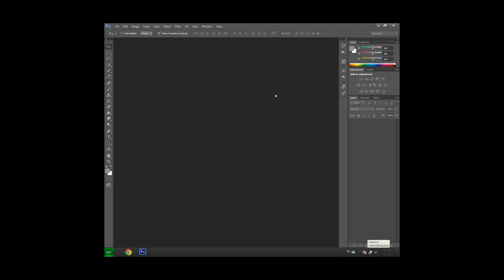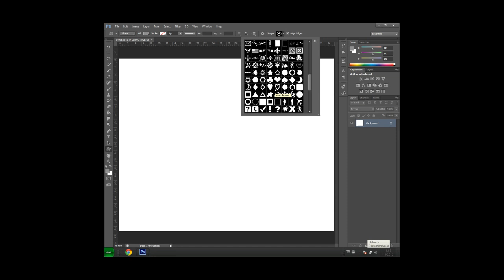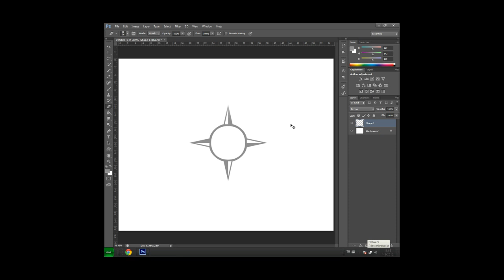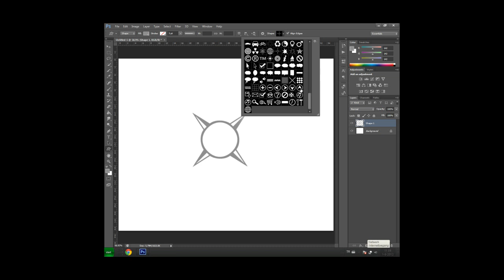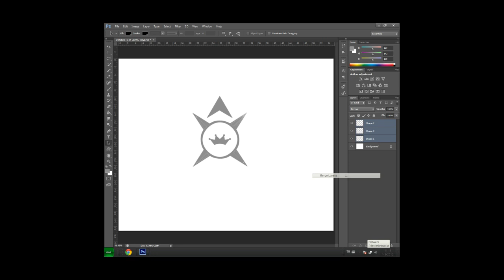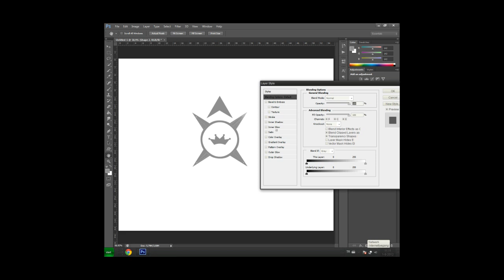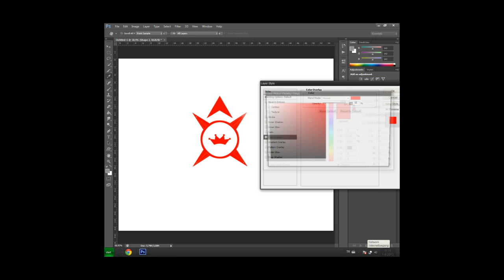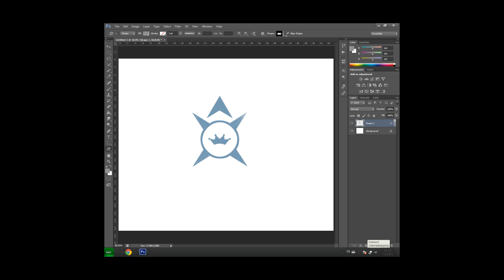Eigen logo maken in Photoshop | Dutch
in deze tutorial ga leer je hoe je je eigen logo kunt maken..
ik hoop dat het nuttig was..

Dudot.